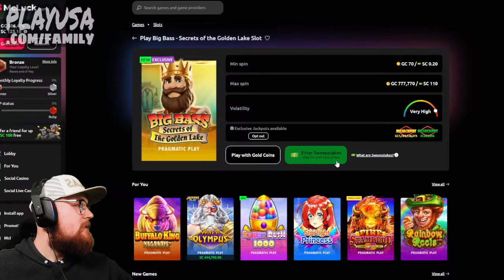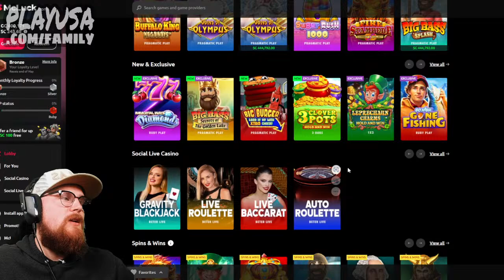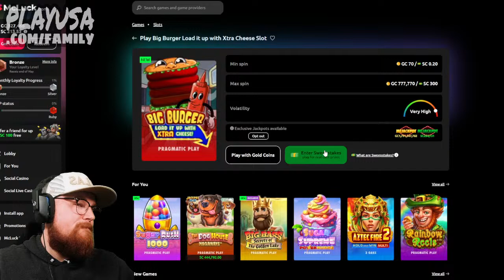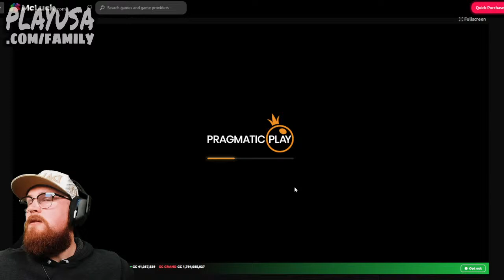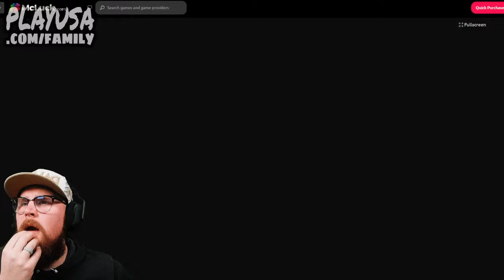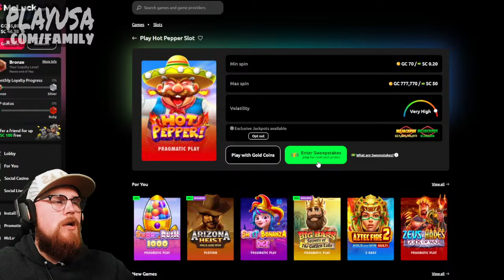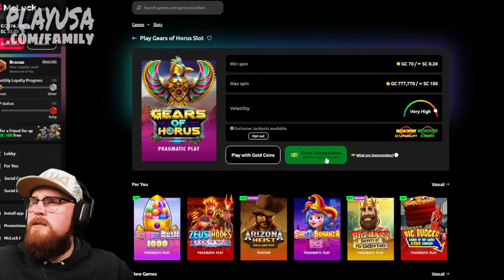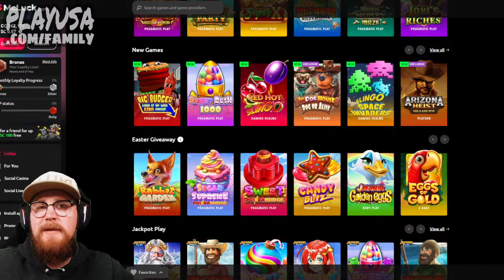LET'S PLAY SOME LIVE ONLINE SLOTS ON PLAYUSA.COM/FAMILY AND MCLUCK!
📢NO PURCHASE NECESSARY TO WIN CASH PRIZES📢

💰Receive an AMAZING offer by signing up for Pulsz with our link!💰

💸Receive up to $20 matched on your first buy-in on Funzpoints by signing up with our link!💸

🎥We go LIVE every week night!📹

🛑IMPORTANT These videos are intended for 18+ only. If you believe you may have a gambling problem, we do not suggest viewing this video. We do not wish to impact anyone's life in a negative way and suggest only gambling with an entertainment budget as a fun hobby.